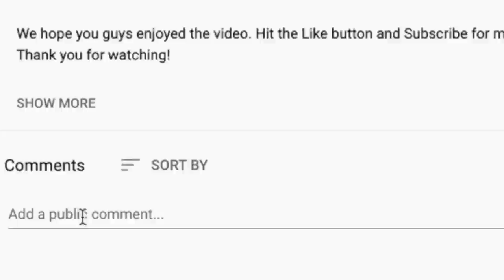🎵 John Fogerty - Centerfield REACTION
BTC address: bc1qnk9au02dt90pafnl2tzcq8r4jj67n0h5g82fgj
ETH address: 0x5693df730D342E11DcABbE0BCeE801A5910725d1
XRP address: r4wVQdYAcN3bov8oERmBWgcUHSszDv3HDS

🍼 OUR BABY REGISTRY ⬇